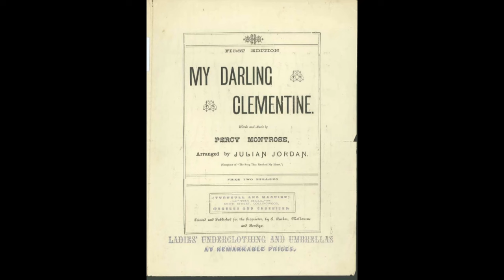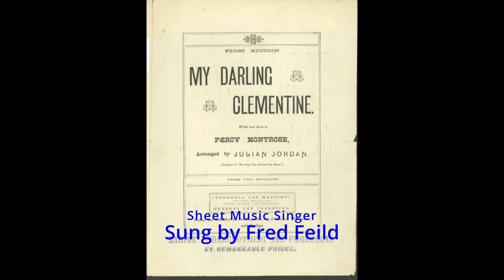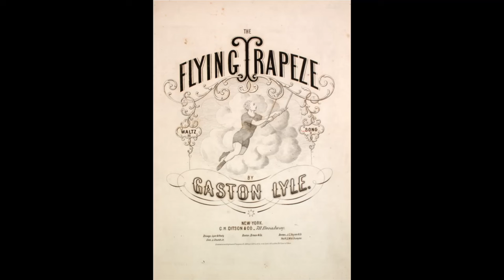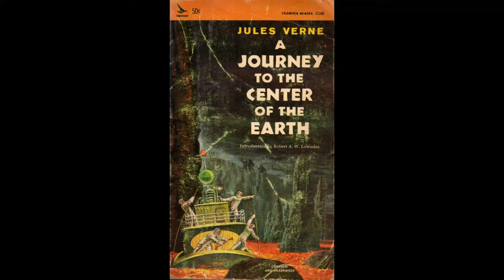Free IP in The Backyardigans (RIP Janice Burgess)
Rest In Peace, Janice Burgess. You will be missed.

Special thanks to @lumberjackisto, @SarahMoyerSoprano, and @sheetmusicsinger9651 for providing this episode's music

Chapters:
0:00 - 0:38 RIP Janice Burgess
0:39 - 0:57 Back in Your Own Backyard
0:58 - 1:49 The Best Clowns In Town
1:50 - 3:29 It's Great to be a Ghost
3:30 - 5:07 The Key to the Nile
5:08 - 6:21  Chichen Itza Pizza
6:22 - 7:29 Polka Palace Party
7:30 - 8:48 Horsing Around
8:49 - 9:51 To the Center of the Earth
9:52 - 10:13 Outro